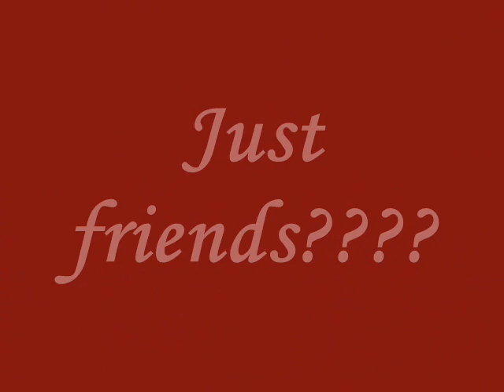Just Friends??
A Video about Friends from MLT